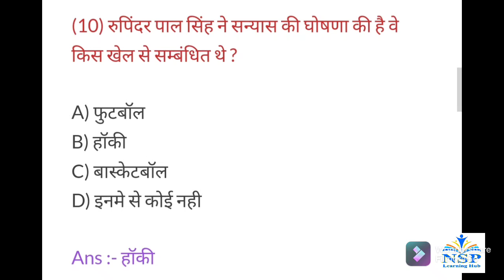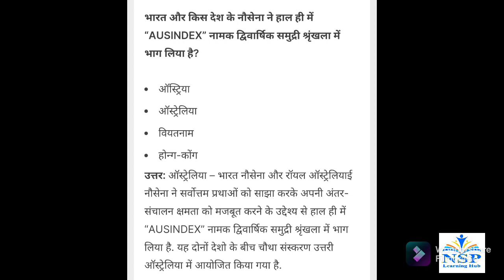Current affairs of 4 October 2021